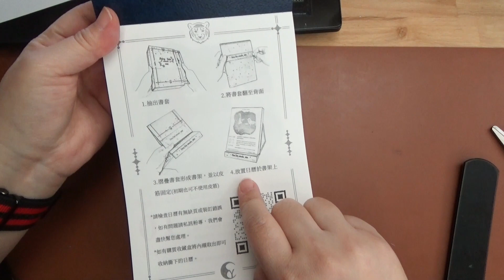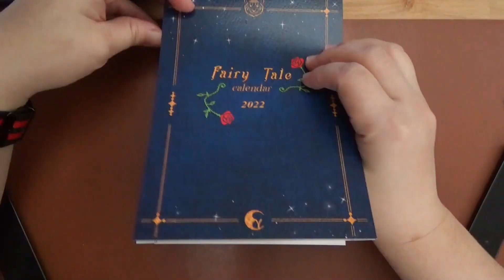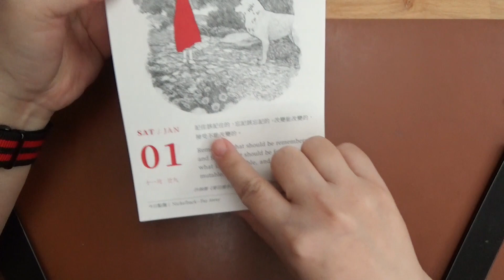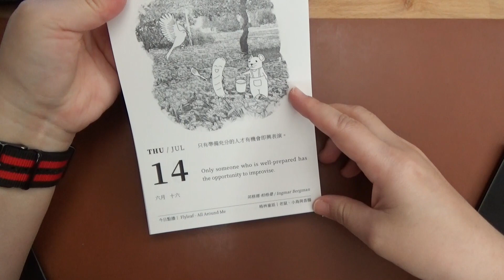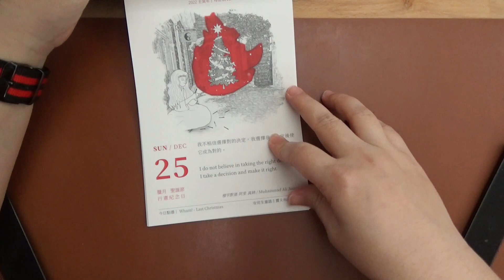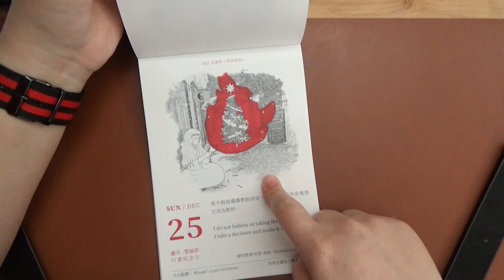【棋樂】童話日曆到貨啦~隨機翻五頁，讀過多少篇童話故事?